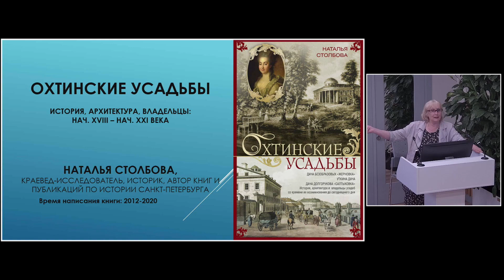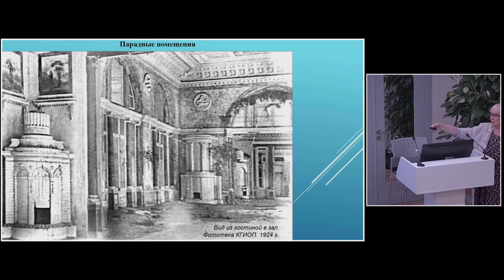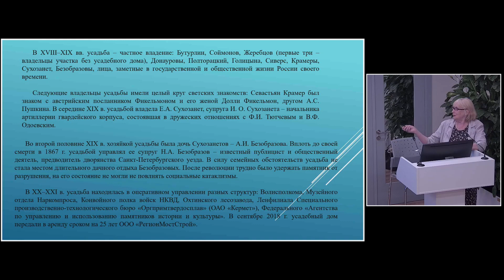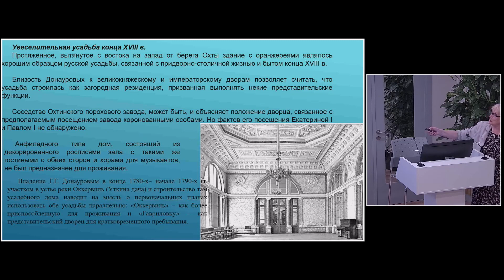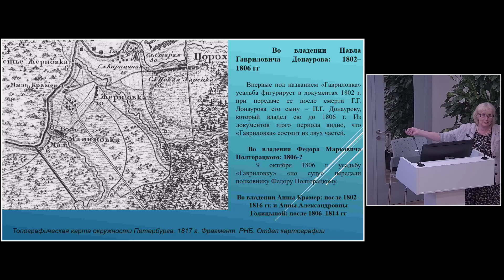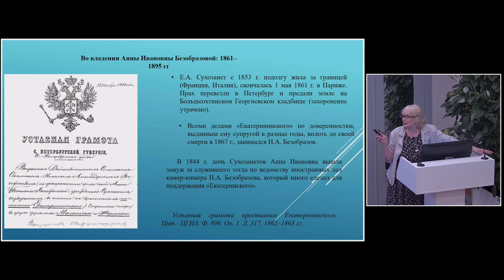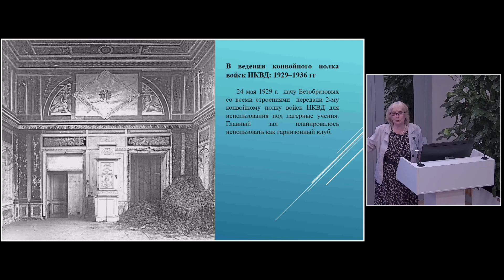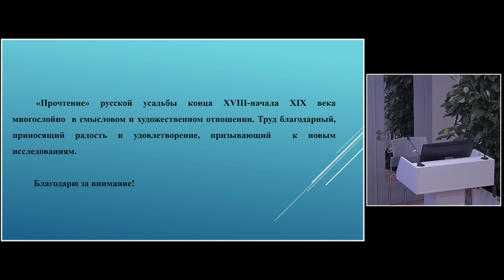Лекция краеведа-исследователя Натальи Столбовой "Петербургские усадьбы: Охта"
Клуб " Встречи с Петербургом"
На лекции речь пойдёт о старинной усадьбе, расположенной на территории современного Красногвардейского района. Мы узнаем о сохранившихся до наших дней даче Безобразовых - "Жерновка". Об истории её создания, владельцах и проблеме авторства сохранившихся архитектурного комплекса.